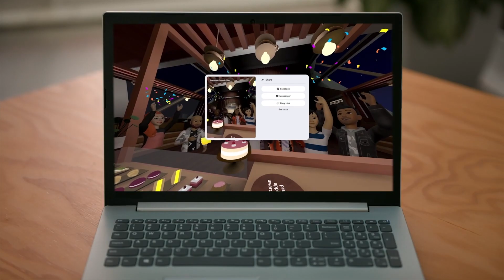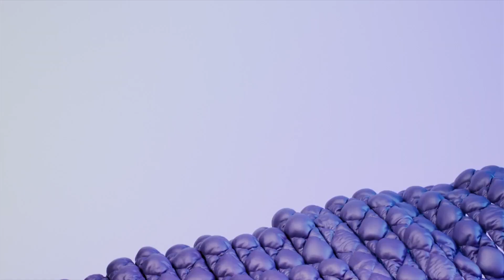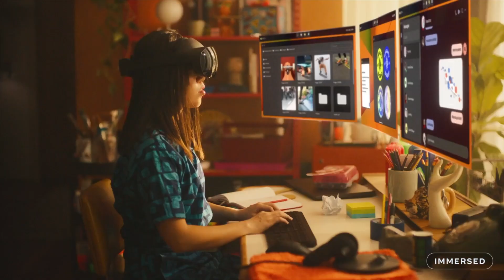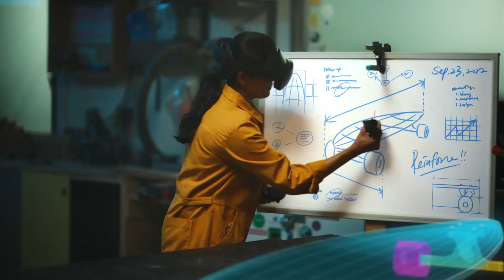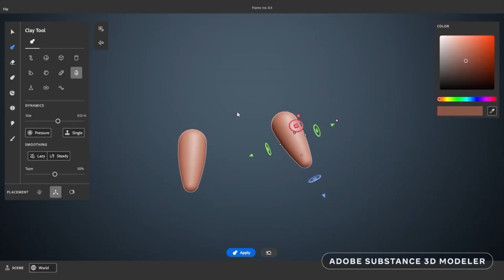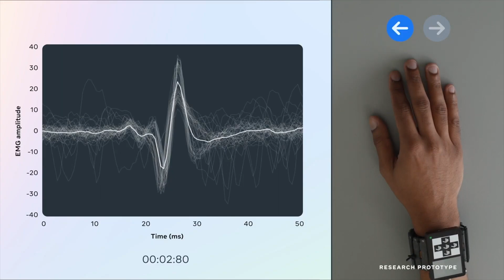Meta Connect 2022 Keynote in 15 Minutes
The Meta Quest Pro is finally here, after a year since the big tease. It comes with a LOT of technology, for a LOT of money. But why spend a lot of time watching the entire presentation when you can get all the high points in 15 minutes?

Chapters
00:00 The Ecosystem
00:17 Social Media
00:21 NBC Universal
00:41 Metaverse Accessibility
01:03 Developing for Horizon
01:21 Horizon Home and Privacy
01:35 Upcoming Games
03:08 Fitness
03:58 VR at Work
04:48 Meta Quest Pro
08:17 Magic Room
08:40 Cost and Shipment
08:55 AutoDesk and Adobe
09:13 Microsoft Partnership
10:46 Quest for Business
11:00 Augmented and Mixed Reality
11:14 New Avatars
12:43 Ray Ban Stories
13:16 Motorneuron and VR
13:27 The Future of VR
14:50 Wrap-Up